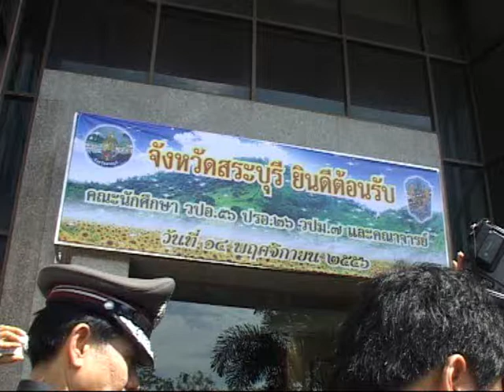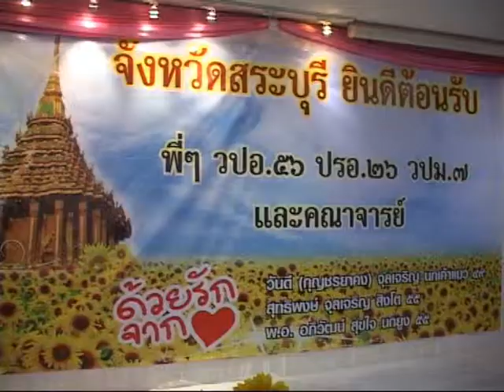วปอ ดูงานสระบุรี